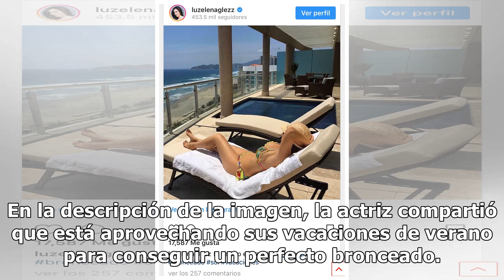Luz Elena González desborda prominentes curvas en diminuto bikini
La actriz Luz Elena González deleitó a sus seguidores luego de compartir una candente instantánea en la que luce su envidiable figura en un revelador traje de baño. Luz Elena González es una de las personalidades con mayor trayectoria en el medio artístico, pues no solo ha destacado por su participa...